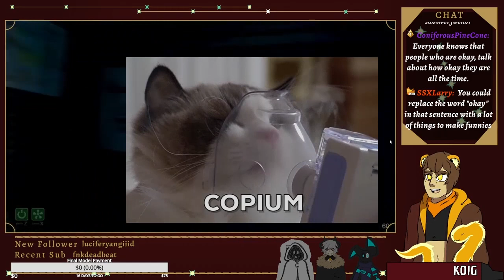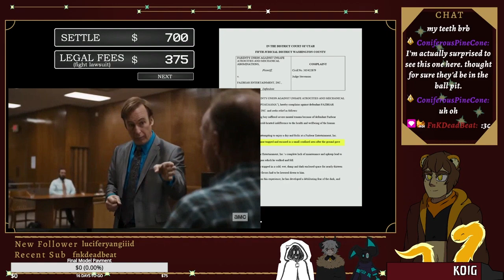Capitalistic Success Simulator || Five Nights at Freddy's Pizza Simulator || Koi Pond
I only played this one because it's free, it was fun if not awfully stressful!

Game: Five Nights at Freddy's Pizza Simulator

The Koi Pond is a small community of LGBTQ folk enjoying their time and wanting to entertain and raise spirits around them ! Hope to see you in the Pond, love!